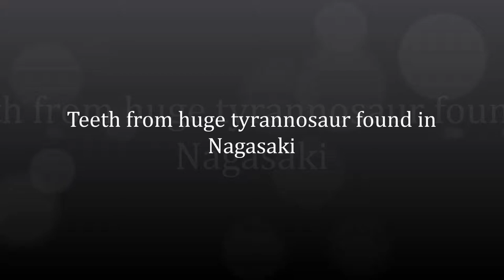Teeth from huge tyrannosaur found in Nagasaki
TOKYO: Two fossilised teeth of a carnivorous dinosaur existing in Japan have been found from 81 million years old layer of earth in Nagasaki, researchers said on Tuesday.

The teeth, estimated to be 10 metres long are the first fossils of a dinosaur belonging to the Tyrannosauridae family found in Japan, Fukui Prefectural Dinosaur Museum officials said.

"Other fossils have been found in Nagasaki as well, leading us to reaffirm that various dinosaurs existed there," said Kazunori Miyata, Chief Researcher at the museum.

The fossils were unearthed in May 2014 from the same area but whether they belong to the same individual remains unclear, the museum added.

While one of the teeth is chipped and deformed, the other one is in a better condition with length and breadth of 8.2 centimetres and 2.7 cm respectively and is likely a tooth on the left side of the lower jaw.

The deformed tooth could have been larger than the other in its original state, research officials from the museum said.

The fossils will be on display at the Nagasaki Science Museum and while their replicas will be displayed at the Fukui Prefectural Dinosaur Museum from Friday, Kyodo News agency reported.

Tyrannosauridae dinosaurs are known to have existed in North America and Asia in late Cretaceous period (83 million to 66 million years ago), with their body size ranging from 5 meters long to over 10 meters long.

Makoto Manabe, the lead researcher of biotic evolution at the National Museum of Nature and Science, says that the latest discovery will provide rare data helping to classify and estimate the sizes of dinosaurs owing to the less number of fossils of large carnivorous dinosaurs in Asia in comparison to North America.